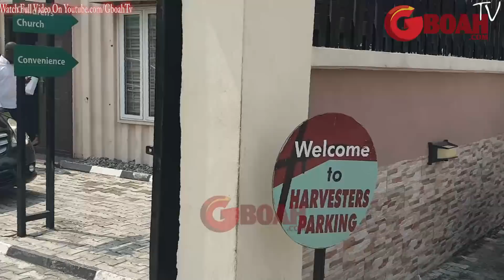Sad! Ebuka, Banky W, Ty Bello, Seyi Law others attend As Tosyn Bucknor Was laid to rest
Ebuka, Banky W, Ty Bello, Seyi Law others attend As Tosyn Bucknor Was laid to rest